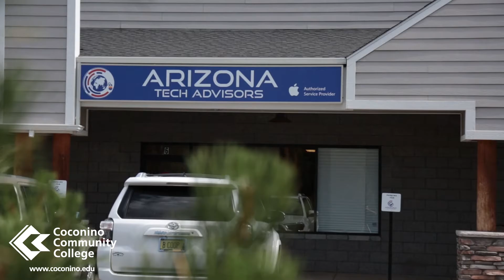Flag business is 'Apple' of CCC grad's eye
Coconino Community College graduate Drake Louks starts an Apple-authorized computer repair service in Flagstaff.